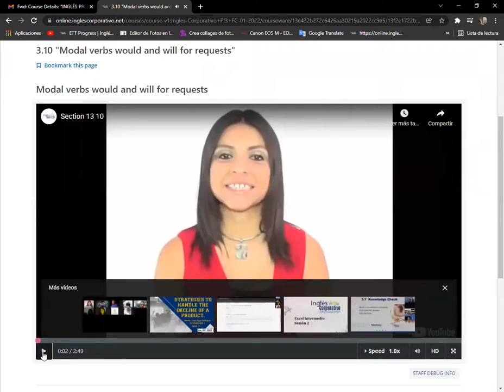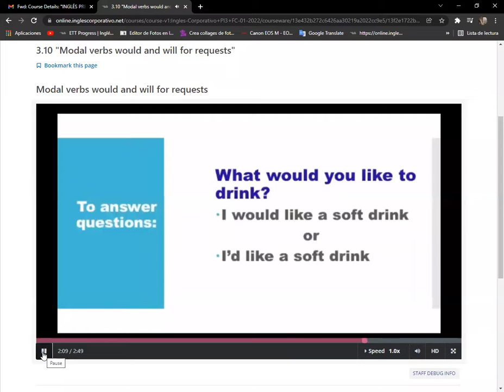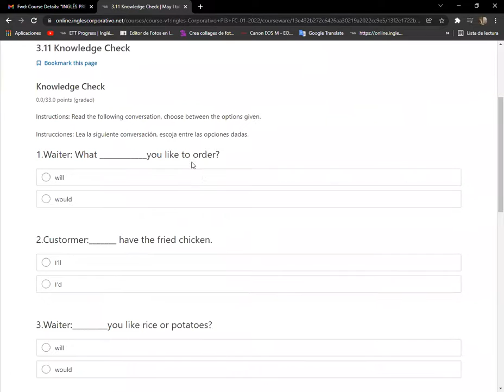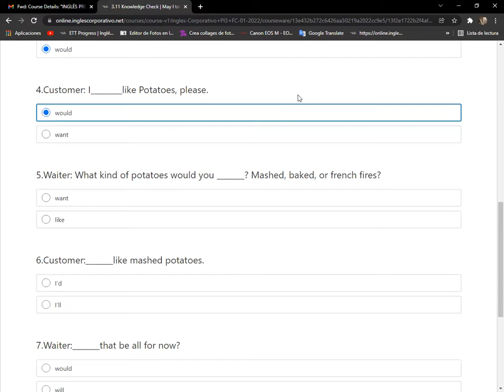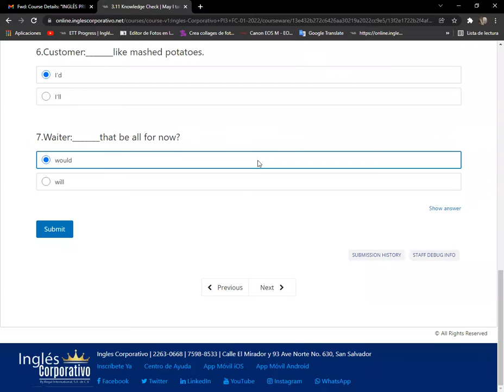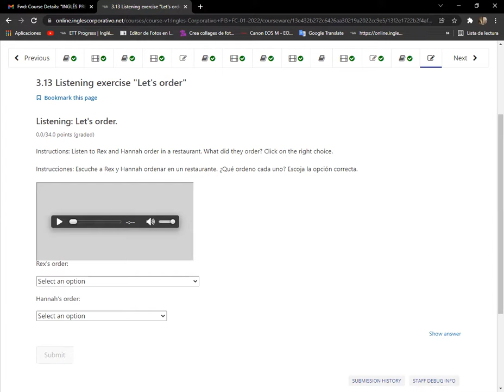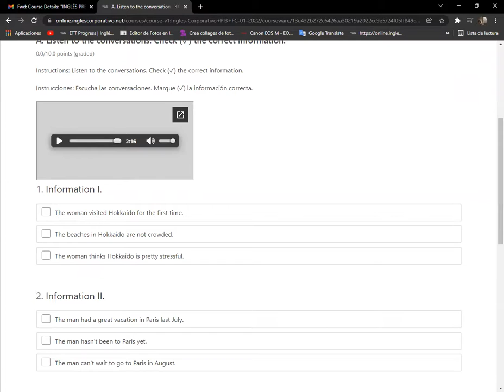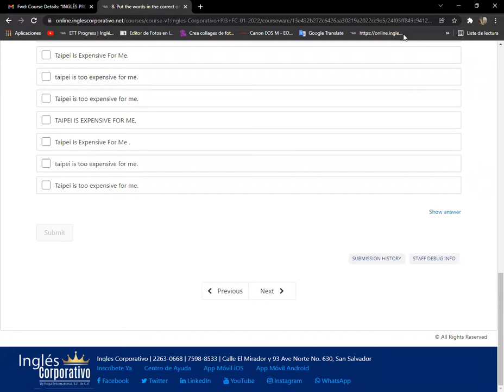Ingles Corporativo-Day 10- Using Should